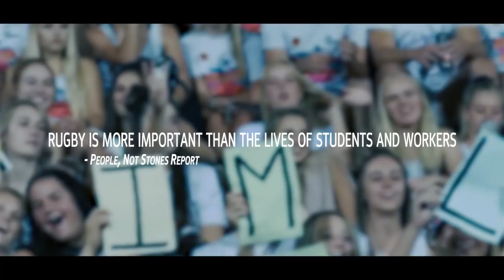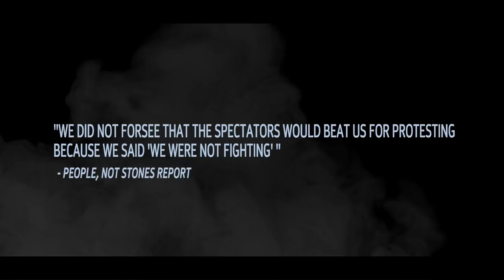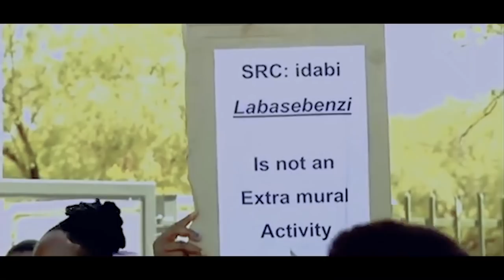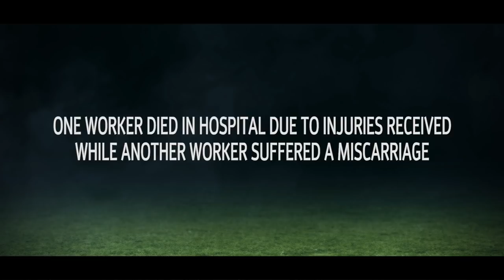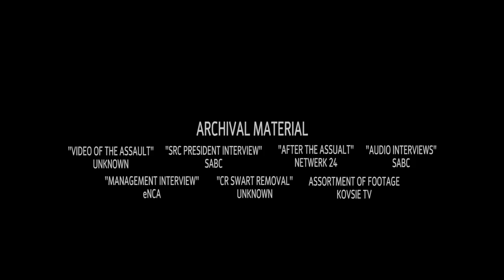Shimla Park: A Campus Race Struggle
A documentary short film.

When a 2015 labour protest at the University of the Free State was unresolved, black students and workers at the institution disrupted a university rugby game on 22 February 2016, which escalated into a struggle for wider decolonisation of the institution. Shimla Park: A Campus Race Struggle depicts the events of 22, 23 & 25 February 2016.